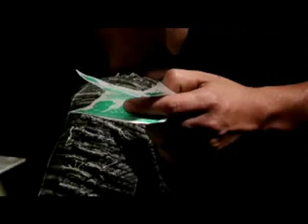Documental "Cuentos sobre el futuro" llega este jueves a los cines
En CNN Chile conversamos con su directora, Pachi Bustos.